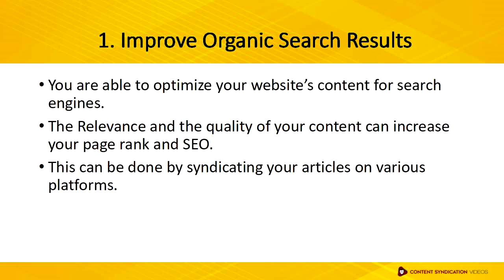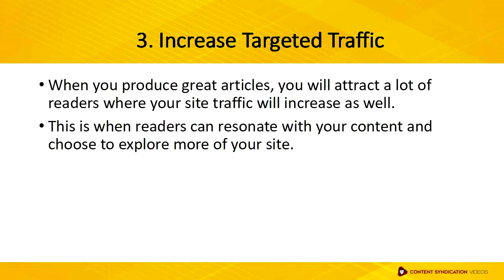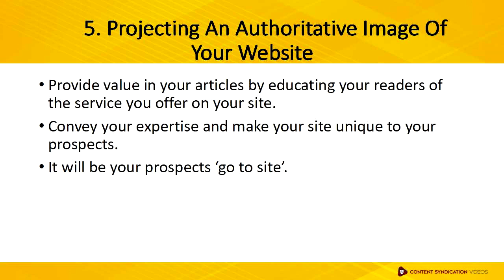1 1 Why Article Marketing